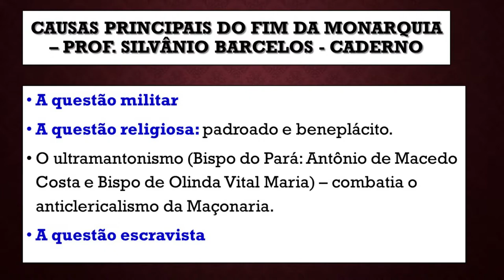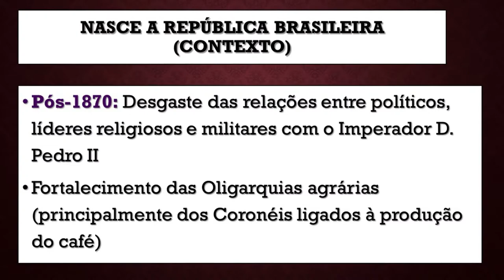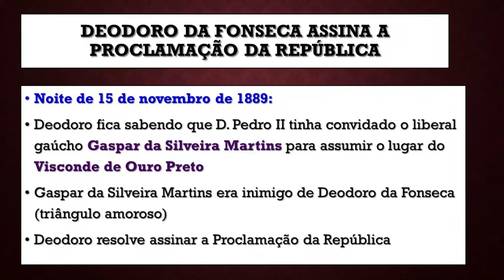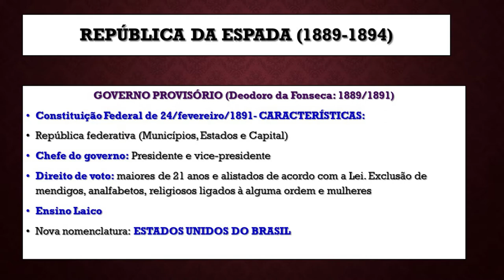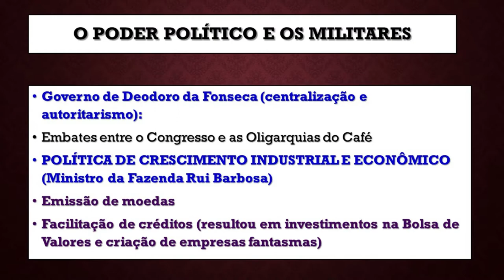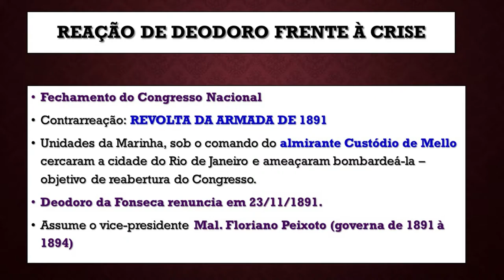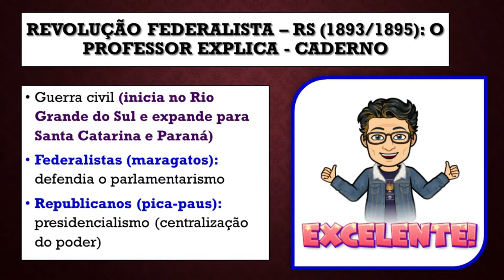República Velha - Módulo 1 História - 9º Ano Ensino Fundamental - PARTE 1 - Prof. Silvânio Barcelos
Videoaula de História. Conteúdo: República Velha para o 9º Ano do Ensino Fundamental. Vídeo dedicado aos meus alunos da Escola da Polícia Militar Tiradentes em Cuiabá/MT. Prof. Silvânio Barcelos.